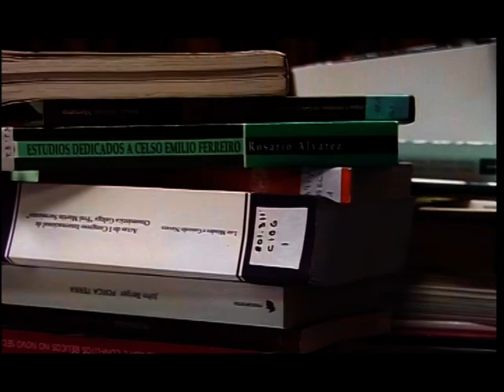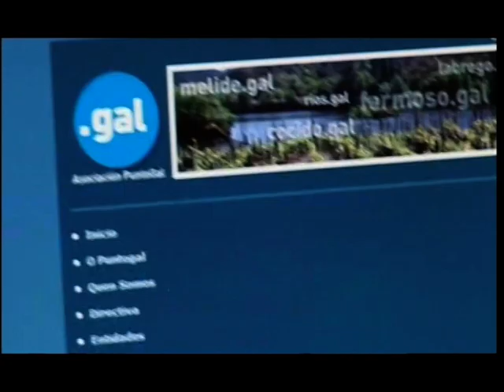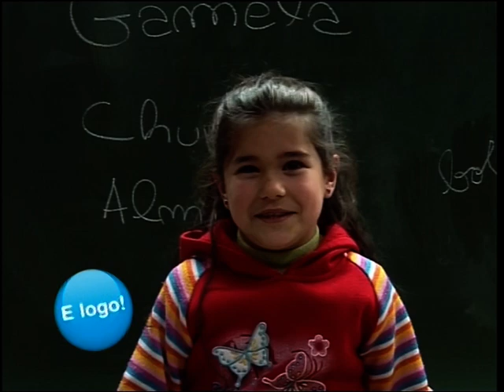Ben falado! - Capítulo 74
Antroponimia: Rei.
Iniciativas: Asociación Punto.Gal. Manuel González.
Fraseoloxía: ir coma un rei nunha cesta.